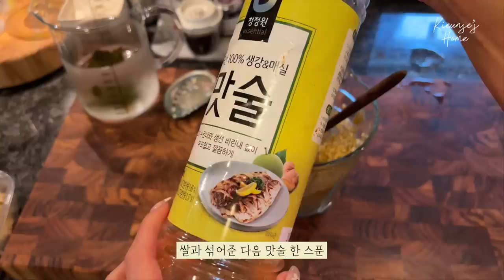[ENG] 기은세의 맛없없 집밥 레시피 | 초간단 한식 집밥 | 순두부찌개와 꽃 계란말이, 버터 가득 전복 솥밥, 보쌈과 김치찌개 with 영혼 가득 리액션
여러분~ 잘 지내고 있어요? 👋🏻
아침 저녁엔 조금씩 추워지니까 감기 조심하구요!
오늘 영상은 요즘 제가 집에서 해먹은 것들을 모아봤어요.
이렇게 보니까 참 정성스럽게도 차려먹은거있쬬…🙊
여러분도 한끼한끼 잘 차려먹어용

레시피 나갑니다~🥰
🔸1:09 순두부 찌개
1. 대파, 홍고추, 돼지고기 썰어서 준비
2. 뚝배기에 참기름 두르고 약불에 돼지고기 볶기
3. 고춧가루 두 스푼넣어 고추기름내고 다진 마늘 한 스푼 추가
4. 고기가 잠길 정도로 물 부어주기
5. 간장과 액젓으로 간 맞추기
6. 익은 김치, 순두부, 느타리버섯 넣어주기
7. 대파와 홍고추, 고춧가루 넣어 마무리

🔸2:17 꽃모양 계란말이
1. 계란 8개 흰자 분리해서 풀어주기
2. 대파와 당근 잘게 다져 계란물에 섞기
3. 후라이팬에 버터 오일 두르고 노른자 한 단씩 말아주기
4. 버터 오일 한번 더 두르고 동그란 소세지, 파슬리를 잘라 꽃모양으로 깔아주기
5. 그 위에 흰자를 붓고 노른자 계란말이를 올린 후 다시 말아주기

🔸4:21 전복 솥밥
1. 쌀 씻어서 불려두기
2. 다시마 두 개 물에 넣어 육수 만들기
3. 전복 내장 따로 빼서 다지기
4. 불려둔 쌀에 전복 내장, 맛술 한 스푼, 참기름, 연두 한 바퀴,
5. 잘게 자른 전복, 홍고추, 다시마 육수 넣고 섞은 후 끓이기
6. 깻잎, 간장, 참기름, 맛술, 깨소금 섞어 솥밥 소스 만들기
7. 구이용 전복은 칼집 내주고 버터에 굽기
8. 다 된 솥밥에 버터 한덩이 올려 마무리

🔸5:56 미역국
1. 미역, 조갯살 씻어서 준비
2. 냄비에 미역과 조선 간장, 참기름을 두르고 볶아주기
3. 조갯살 넣고 다시마 육수, 다진 마늘 넣어서 끓이면 완성

🔸7:14 수육 보쌈
1. 수육용 삼겹살, 앞다리살 준비
2. 양파, 대파, 마늘, 월계수잎, 통후추, 커피 믹스, 쌈장을 풀어 육수 끓이기
3. 육수가 끓으면 고기를 통째로 넣고 30분 푹 익히기 (잡내 제거를 위해 콜라 추가)

🔸9:12 김치찌개
1. 익은 김치와 돼지고기를 썰어 많이 많이 넣어준 후
2. 자글자글 오랫동안 볶아주기
3. 물을 조금씩 추가하며 멸치 액젓으로 간 맞추기
4. 홍고추, 청양고추, 대파넣어 마무리